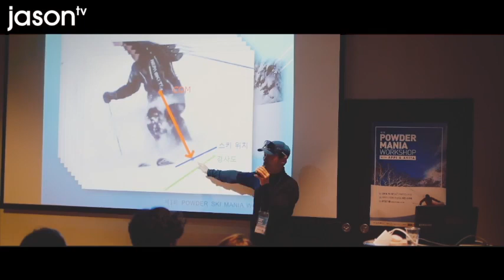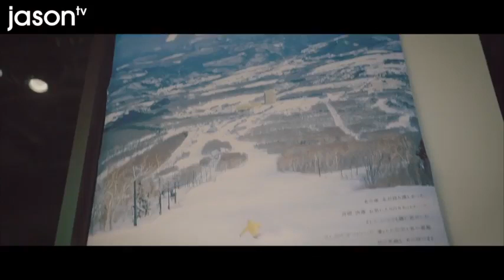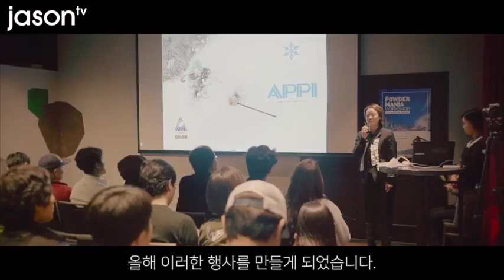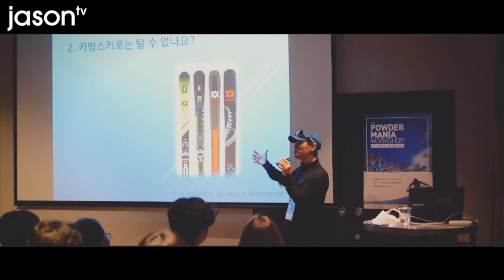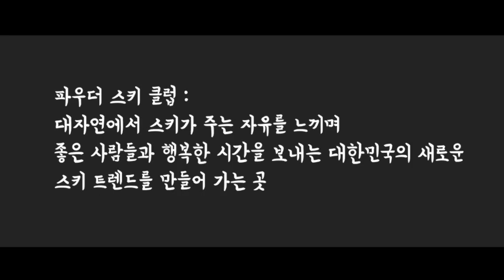제1회_파우더매니아워크샵